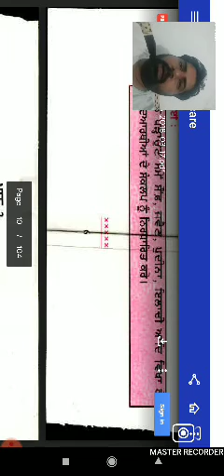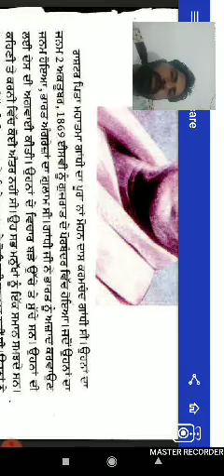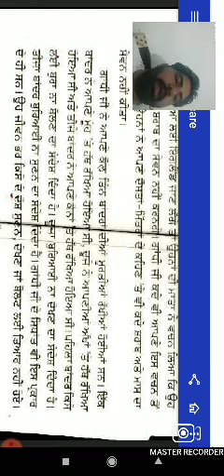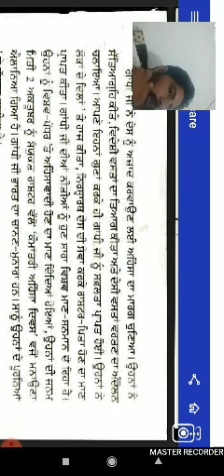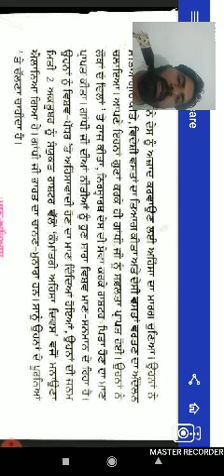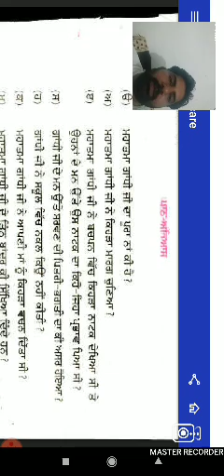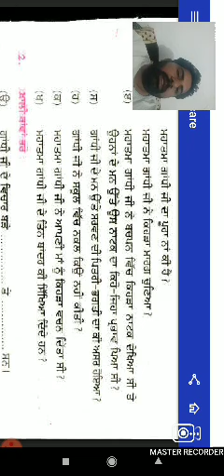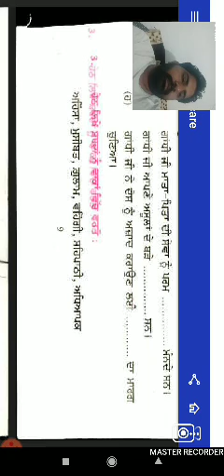ਪਾਠ- ਮਹਾਤਮਾ ਗਾਂਧੀ, ਜਮਾਤ-ਛੇਵੀਂ , ਅਮਰੀਕ ਸਿੰਘ ਪੰਜਾਬੀ ਮਾਸਟਰ ਸ.ਹ.ਸ. ਸ਼ਰੀਂਹ ਵਾਲਾ ਬਰਾੜ